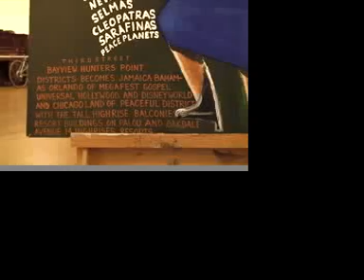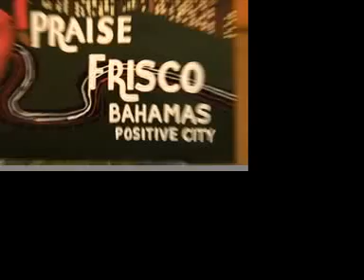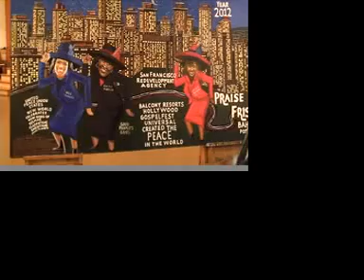CCA SF World's Fair Pt 5